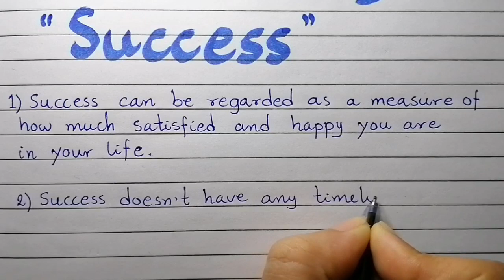10line essay on Success /essay on Success /paragraph on Success/importance of success/how to succeed